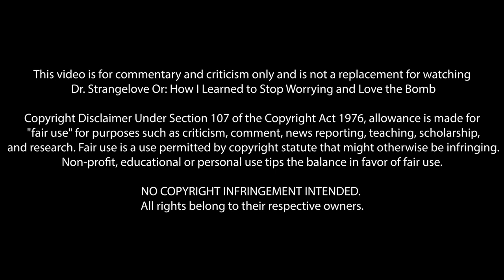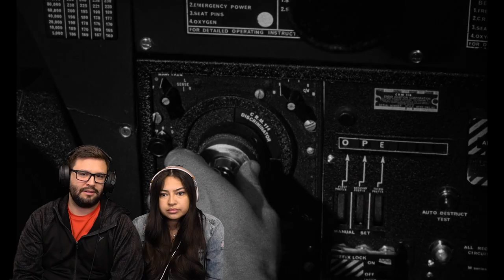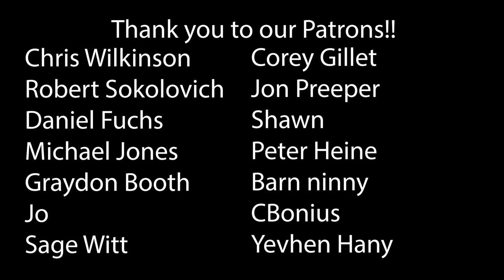Dr. Strangelove... (1964) First Time Watching! Movie Reaction!!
Dr. Strangelove Or: How I Learned To Stop Worrying And Love The Bomb (1964)
Gentlemen, you can't fight in here! This is the War Room.

*This video is for commentary and criticism only and is not a replacement for watching Dr. Strangelove Or: How I Learned To Stop Worrying And Love The Bomb*